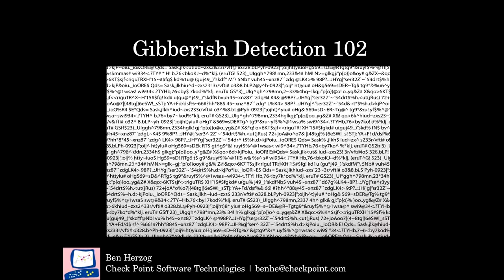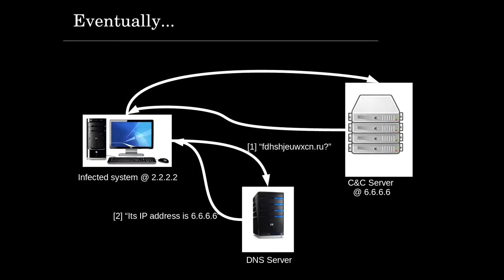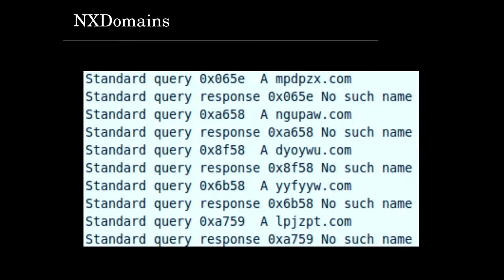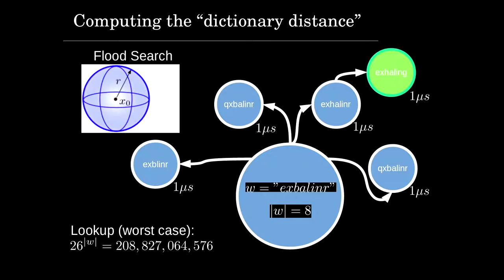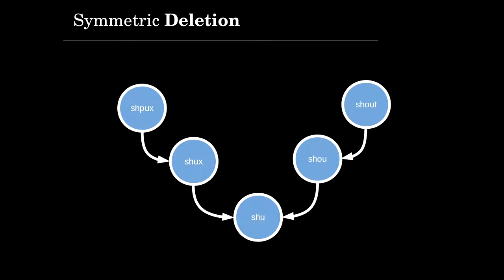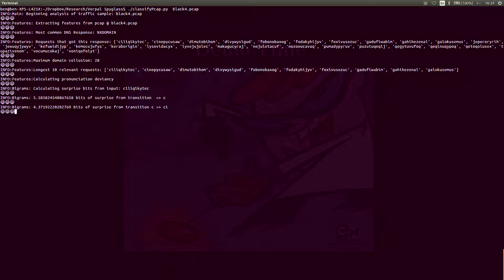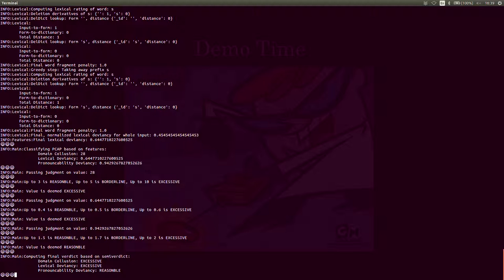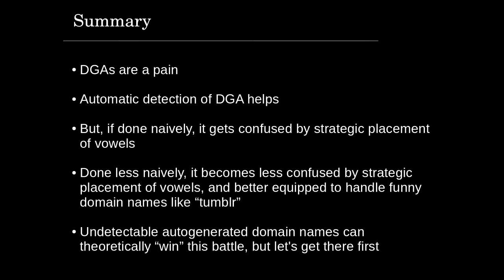Ben H.: Gibberish Detection 102 (deutsche Übersetzung)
DGAs (Domain Generation Algorithms) have become a trusty fallback mechanism for malware that’s a headache to deal with, but they have one big drawback – they draw a lot of attention to themselves with their many DNS request for gibberish domains.

Ben H.